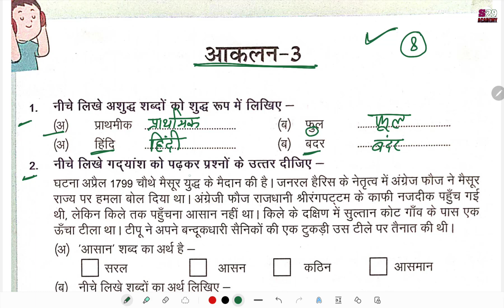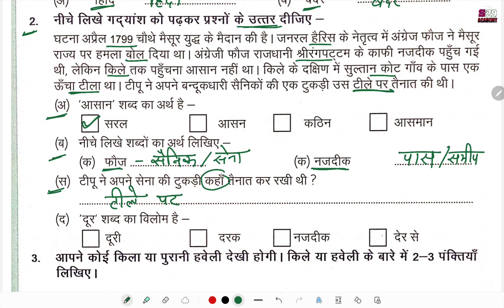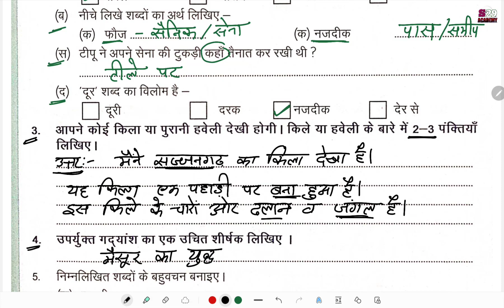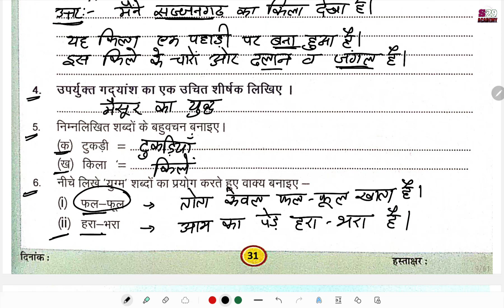हिन्दी कार्यपुस्तिका कक्षा 8 आकलन 3 | RKSMBK | hindi workbook class 8 assessment 3 | RBSE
हिन्दी कार्यपुस्तिका कक्षा 8 आकलन 3 | RKSMBK | hindi workbook class 8 assessment 3 | hindi kaaryapustika kaksha 8 aakalan 3 | rbse

आकलन 3
rksmbk
hindi brij kors kaksha 8
hindi medium
हिन्दी माध्यम
assessment 3